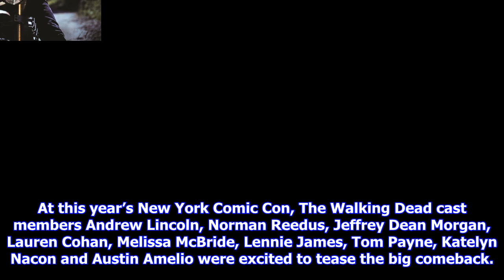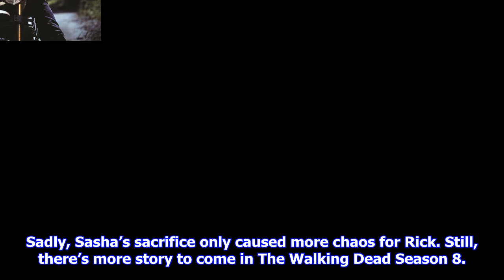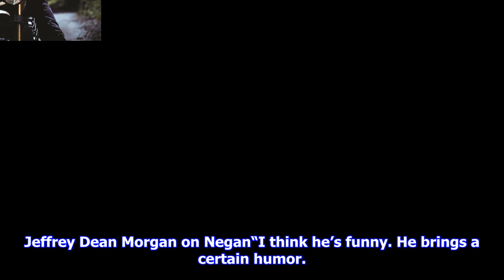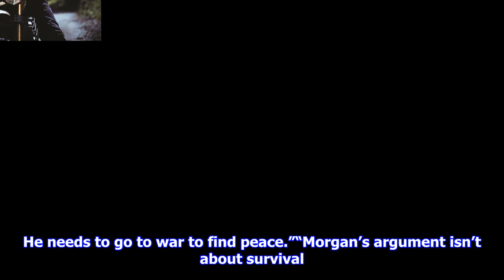Breaking News | The walking dead creator confirms fear the walking dead crossover at nycc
The walking dead creator confirms fear the walking dead crossover at nycc

The Walking Dead Season 8 marks 100 episodes for the series. To celebrate the milestone, showrunner ...